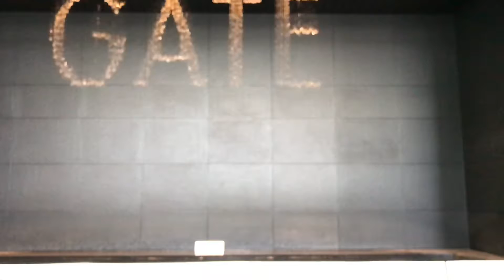大阪駅の時計台は見惚れちゃうぜ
JR大阪駅の駅ビル。
南ゲート広場にある
「水の時計」は落下する水で描き出す時計や絵柄は美しい。